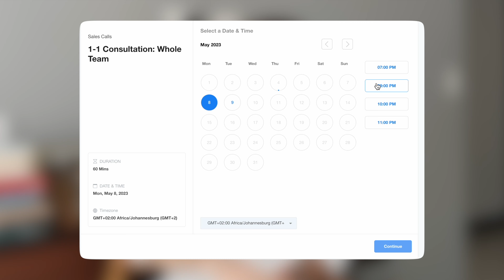These PhD Supervisors Will Make Your Thesis A NIGHTMARE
00:00 - Intro
02:14 - Identifying a bad supervisor
07:54 - How do you deal with it?
09:10 - How do you approach it?
13:29 - Book in a free call